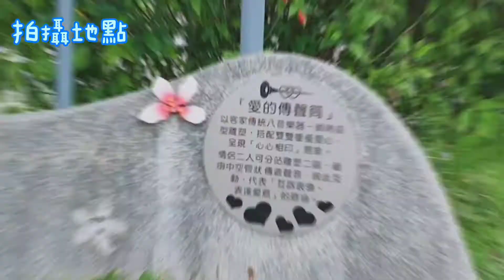武術好好玩0027@